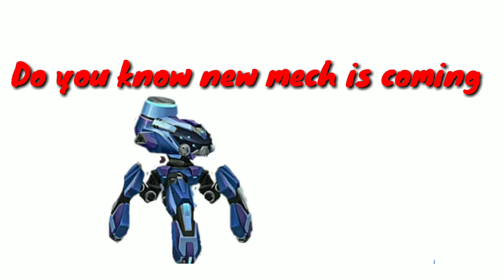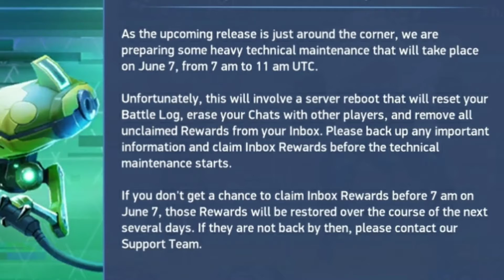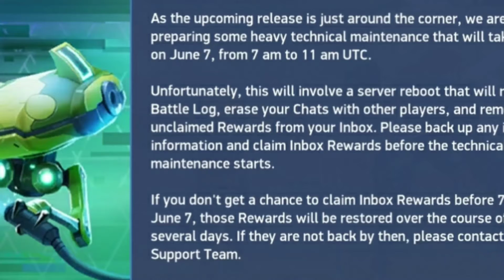WHAT IS SERVER UPDATE ? || FULL INFO || MECH ARENA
Hi guys I use these products , if you want to buy checkout these links :
My gaming laptop : Asus TUF gaming
My mobile phone : Samsung A32
My gaming headphone : Boat
My gaming microphone
My Phone cooling system : Moblife phone cooler
My gaming finger sleeve
My smart watch : Fire boltt ring pro